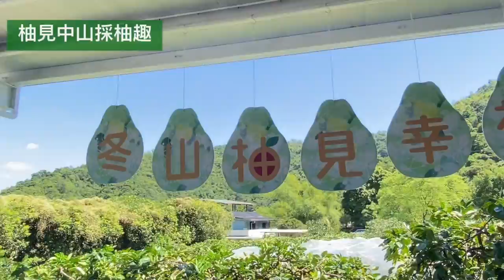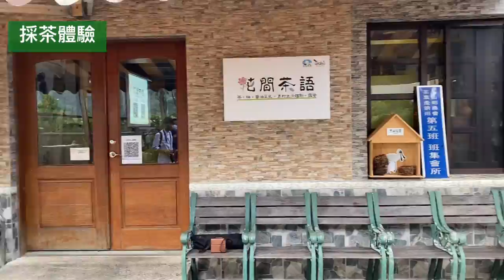【宜蘭這樣玩】季節限定一日農遊趣，親子同樂採柚、採茶、品佳餚